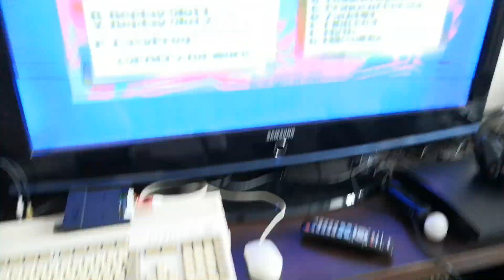Zombiedore 64G - Finał odbudowy. Jak Fenix z popiołu ;-)